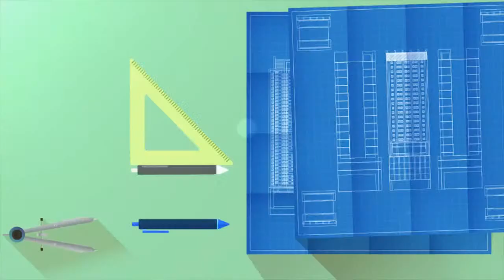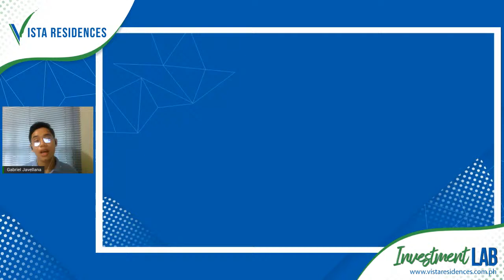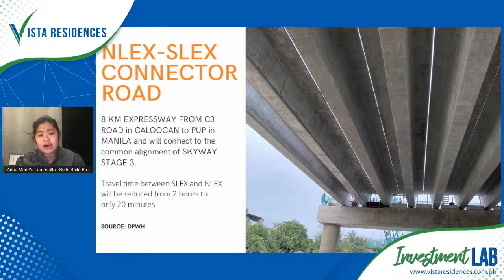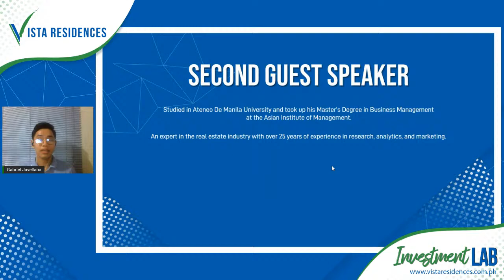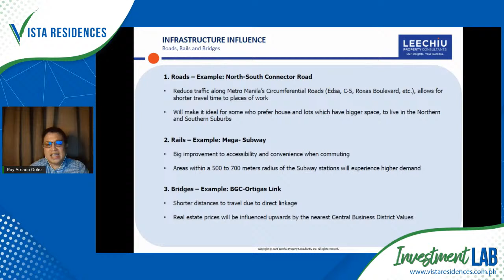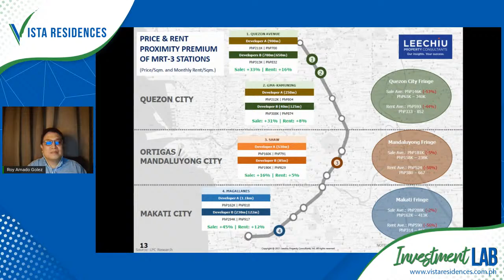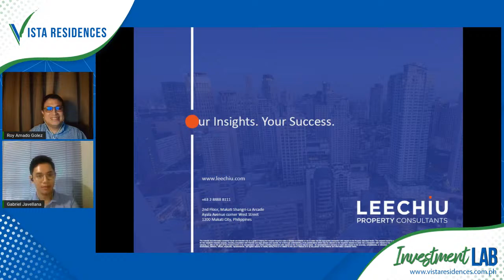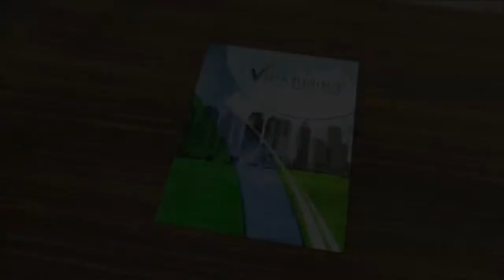Investment Lab: Infrastructure Boom in Metro Manila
The Build! Build! Build! Program has made promising strides for the economic revival for our country, as well as in further promoting connections between key cities of the Metro.

To learn more about updates on these infrastructure projects and how it continues to impact the residential property sector in Metro Manila, Vista Residences invites you to “Investment Lab: Infrastructure Boom in Metro Manila” with esteemed Guest Speakers from the Department of Public Works and Highways and Leechiu Property Consultants.